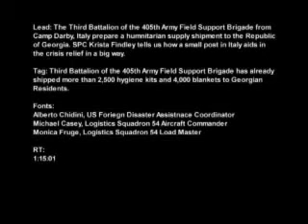US Army: Georgia Relief